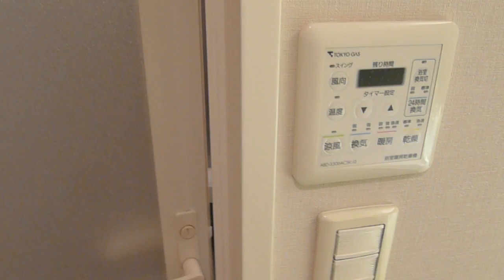成約済み『イニシア荻窪』仲介手数料無料/JR中央線 荻窪駅/中古マンションTEL：0120-10-9292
成約済みイニシア荻窪★杉並区荻窪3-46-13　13階建　専有面積：56.7㎡　2LDK →詳細は